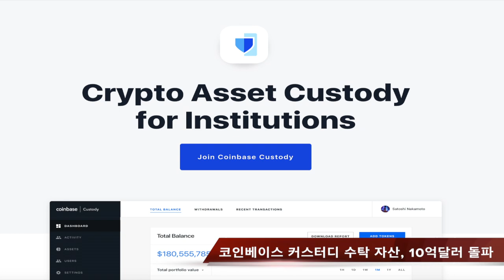3분 뉴스ㅣ5월 16일 목요일ㅣ테라 투자유치, 딜로이트 이더리움 프로젝트 착수 등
블록미디어가 새롭게 선보이는 코너!
3분 뉴스 코너입니다.
바쁜 하루! 블록미디어가 읽어드리는 음성 뉴스로
블록체인 업계 동향을 확인해보세요 ^ ^

파일럿 프로그램인만큼 여러분의 의견 환영합니다.
본 방송은 팟캐스트로도 들으실 수 있습니다.

감사합니다.